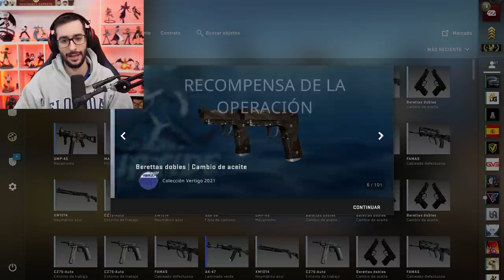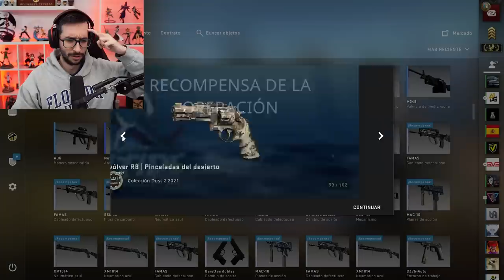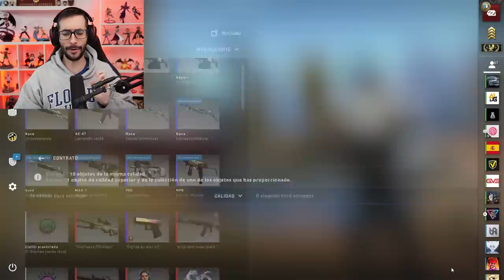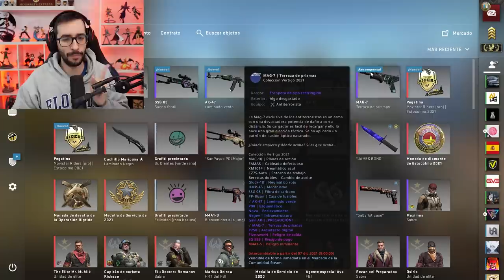¡¡GASTO 1200 ESTRELLAS BUSCANDO LAS MEJORES SKINS DE LA OPERACION!!